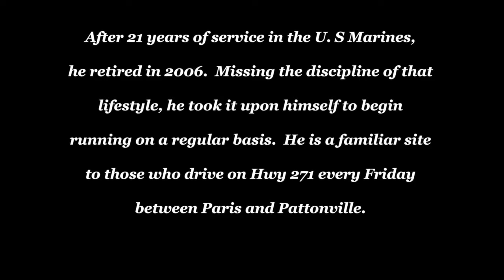The Running Marine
Local retired marine here in NE Texas runs to remember...and inspire.